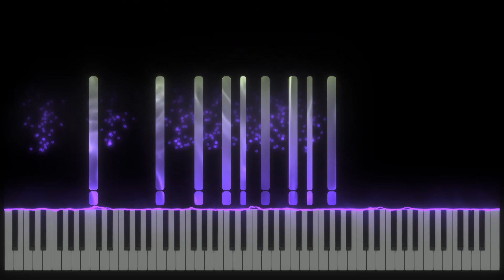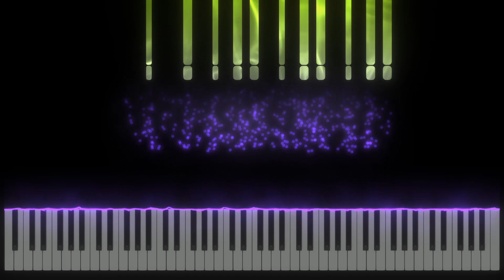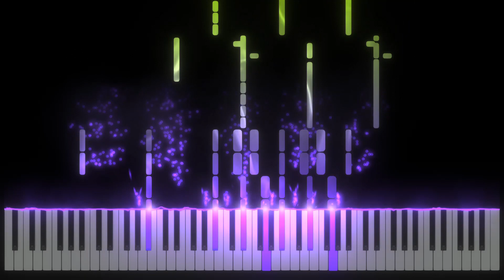Mozart-Busoni - Overture to the Magic Flute (for Two Pianos) - Classical Piano Story (Synthesia)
The Magic Flute, K. 620, whose original title in German is Die Zauberflöte, is an opera sung in German (=singspiel) composed by Mozart on a libretto by Emanuel Schikaneder.

From the first notes of the opening, one recognizes the rhythm 5 (-/--/--) symbolizing women, then three chords follow one another, each repeated three times, in a key of E flat major with three flats in the clef. One can see an allusion to the number of the Apprentice, symbolizing the harmony of the trinity Osiris, Isis and Horus ensuring the unity and balance of the world.
Many of the themes in this opera are borrowed from the initiation ritual of Freemasonry, of which Mozart and the librettist Emmanuel Schikaneder were part, although Schikaneder was expelled from it without ever having reached the rank of journeyman.
Tamino and Pamina's initiatory journey in the Sarastro Temple was inspired by the Masonic initiation ceremonies in a lodge.
Mozart sings brotherhood with The Magic Flute after having sung freedom with The Abduction from the Seraglio and equality with The Marriage of Figaro.
Moreover, as a devoted freemason, Mozart retraces the great mysteries in this work, finally celebrating the alchemical wedding announced in the initiatory operas The Marriage of Figaro, Don Juan and Cosi fan tutte. The composer dreams of resurrecting the lost Egyptian initiation that was so important to him for world peace. He wants to give back the place to women, forgotten and yet at the center of initiatory beliefs. Some observers believe that Mozart's genius is fully expressed in this opera, which reaches a previously unequalled perfection because it transports the listener within an initiatory ritual.

Theory:
In a simplicity that is both profound and already almost supernatural [non-neutral], it is with an ascending sequence of three chords, interspersed with short silences, that the first part, played adagio, begins. Repeated three times each when taken up again later (about halfway through this opening), they warn of the solemnity of a work that will mix gravity with humour. These chords are also reminiscent of the blows struck at the entrance to the Masonic lodge and thus make the three points of Freemasonry manifest (see Aesthetic Analysis section). Indeed, Mozart, who was a Freemason, had decided to make the apology of this initiatory order, in a work entirely devoted to it4.
The Allegro that follows this Adagio without interruption exposes a lively, light and joyful theme without being flippant, knowing how to become majestic and bearer of dramatic tension: it is first exposed to the violins, before nourishing all the polyphony. The opening of the Magic Flute is indeed the only one of all Mozart's operas (and one of the rare, if not the only one of the classical period) that presents a developed fugato, after a slower and more solemn first episode. In its own way, it is thus related to the French overture of the Baroque period. But its second episode is also (and even more surely) related to the allegro of the sonata. According to Jean-Victor Hocquard: This is not a fugue strictly speaking, but a sonata movement that at times adopts the fugue style. A striking example of the synthesis, characteristic of the last Mozart, between contrapuntal writing and thematic language5. 5 Thus, after the initial chords are recalled, approximately in the centre of the allegro, the fugal writing resumes (a little longer than the first time).
The brief coda is immediately followed by the first act.